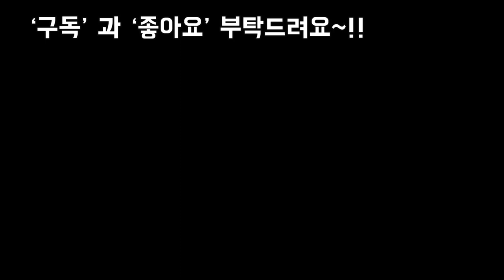영양듬뿍,살균,살충 1석3조의효과 쌀뜨물 Em천연영양제 만들기 사용법까지 총망라 영상SUCCULENTS,PLANTS Nutritional supplements